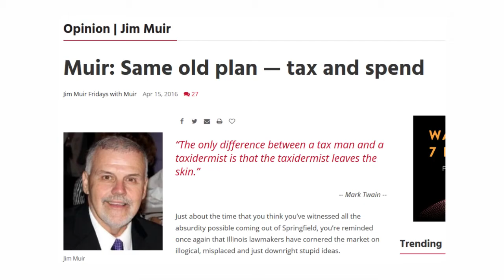Vote Jim Muir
Jim Muir runs for Franklin County Circuit Clerk in the November 8, 2016 election.